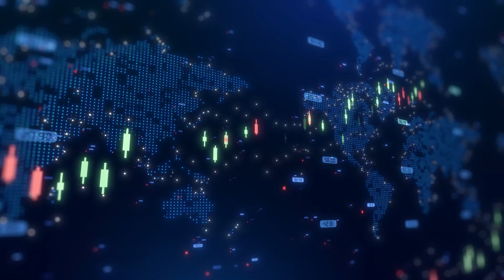First patient dosed in MGH-Led FOCUS study of Tonix’s investigational intranasal Oxytocin product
Tonix Pharmaceuticals Holdings CEO Dr. Seth Lederman joined Steve Darling from Proactive to announce that the first patient has been dosed in the investigator-initiated FOCUS study at Massachusetts General Hospital. The study is focused on adult patients with arginine-vasopressin deficiency (AVP-D)—a rare endocrine disorder formerly known as central diabetes insipidus—that is now understood to be linked to oxytocin deficiency and adverse mental health outcomes.

Dr. Lederman explained that oxytocin, commonly known as the “bonding hormone,” plays a critical role in regulating mood, social behavior, and emotional wellbeing. Emerging evidence suggests that individuals with AVP-D suffer from low oxytocin levels, contributing to symptoms such as anxiety, depression, and socioemotional impairment.

The FOCUS study is designed as a randomized, double-blind, placebo-controlled crossover pilot trial. It will assess Tonix’s investigational intranasal potentiated oxytocin formulations—TNX-1900 (24 IU) and TNX-2900 (6 IU)—to determine their impact on mood and social functioning markers in patients with AVP-D.
In addition to the single-dose evaluations, the study will include an exploratory two-week treatment phase to assess longer-term effects on mental health and quality-of-life outcomes.

Dr. Lederman noted that Tonix is providing study support and that results from this research may inform the broader development of oxytocin replacement therapies for neuropsychiatric and endocrine-related disorders. The successful dosing of the first patient marks a significant milestone in Tonix’s ongoing efforts to advance innovative, mechanism-driven therapies for complex disorders with unmet medical needs.